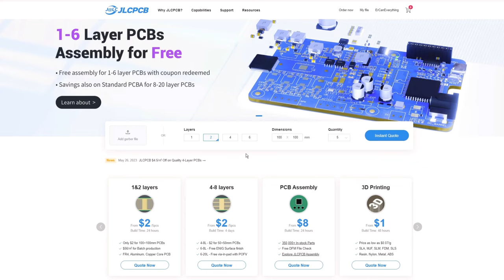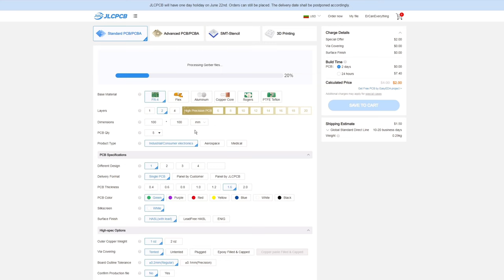Make your own SMD Soldering / Desoldering Hot Plate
🔥JLCPCB 1-8 Layer PCB at $2 for 5pcs PCBs, PCBA from $0

📌How you can order a Professional looking PCB from JLCPCB?👇
👉Design your PCB using EasyEDA and then upload the Gerber file order it quickly and easily.

📌260°C HotPlate

📌GVDA GD120B Smart Digital Multimeter True RMS

0:00 - Preparation of old pine board
2:49 - Engraving
4:12 - Mounting of legs
4:57 - Wiring
7:39 - JLCPCB Services
8:20 - Heating
9:09 - Desoldering SMD Components
11:20 - Roasting hot peppers😅😋